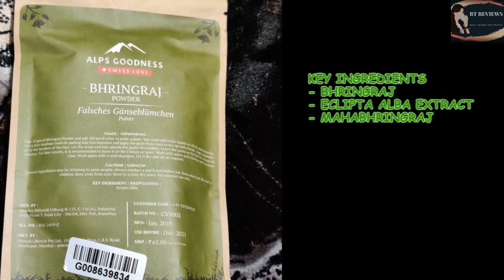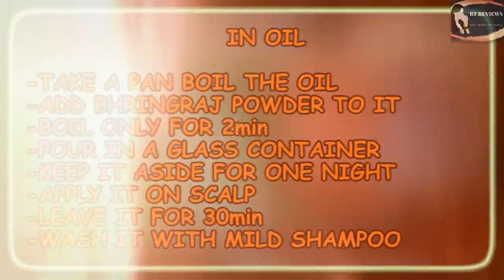ALPS GOODNESS BHRINGRAJ POWDER 💖PREMATURE GREYING💖DANDRUFF 💖 HAIRFALL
ALPS GOODNESS BHRINGRAJ POWDER

• BENEFITS
• INGREDIENTS
• HOW TO MAKE PASTE
• PRICE

Alps Goodness is a purplle exclusive brand available on purplle.com you can get it from there.